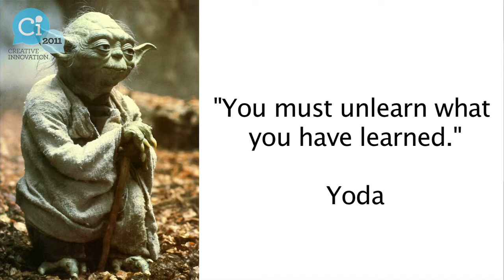Pip Marlow speaks at Ci2011 - "Technology in Learning Environments"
In this presentation, Pip Marlow, Managing Director at Microsoft Australia and outstanding female leader in global technology, discusses the topic 'Technology in learning environments -- will it deliver on its promise?'

Pip looks at the ways in which technology can enhance the education system, and proposes her ideas on how technology can be implemented to further improve the learning environment.

Creative Innovation is an annual future-shaping conference event. It is the place to learn from world-changing innovators, futurists, inspired thinkers and curious souls gathered together in an interactive community. To receive updates, please register your interest